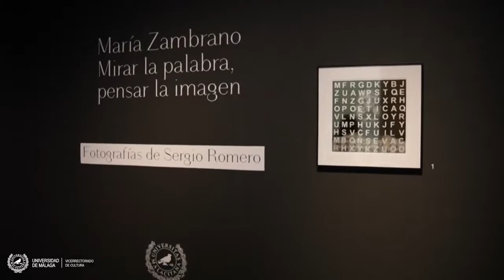‘María Zambrano Mirar la palabra, pensar la imagen’ | Fotografías de Sergio Romero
Fecha: Del 9 de diciembre de 2021 al 15 de enero de 2022

Lugar: Sala de Exposiciones del Rectorado de la Universidad de Málaga. Av. Cervantes, 2

Comisariada por Beatriz Caballero (Universidad de Strathclyde) y Belén Ruiz (Universidad de Málaga. IGIUMA)
La labor fotográfica de Sergio Romero Bueno, apoyada en la investigación disciplinar de Beatriz Caballero, propone una mirada inédita sobre la principal aportación de María Zambrano a la historia de las ideas: la razón poética. Con las 45 fotografías que componen esta exposición, su autor entra en diálogo con el pensamiento de la pensadora, en un complejo y arduo trabajo de indagación filosófica y fotográfica para plasmar lo intangible, hablar de lo invisible a través de lo visible. Cada una nos remite a un vocablo del lenguaje corriente al que Zambrano ha imbuido de significado propio. Sin embargo, la relación entre palabra e imagen no está planteada de forma explícita. El proyecto invita a reflexionar y a entrar en contacto con ellas de manera intuitiva, sensorial y eminentemente experiencial. Misterio, conocimiento, silencio y complicidad son los ingredientes de los posibles encuentros. De esta manera, la exposición se presenta a modo de itinerario iniciático con el cual se propone una vía inédita de acceso visual al universo zambraniano.